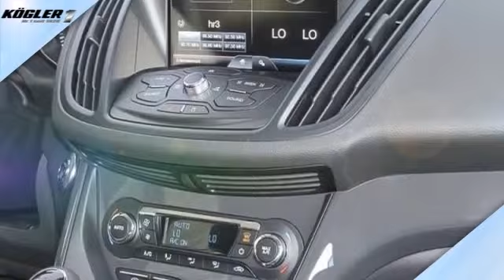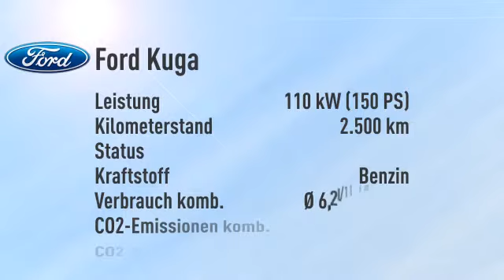Ford Kuga 1.5 EcoBoost 4x2 Titanium -23%